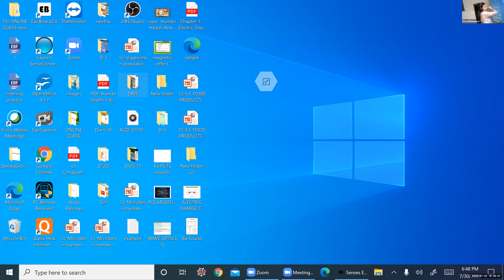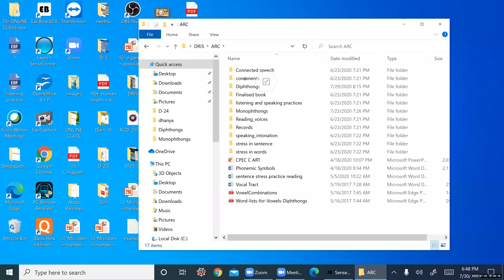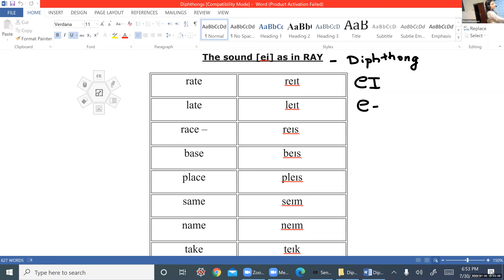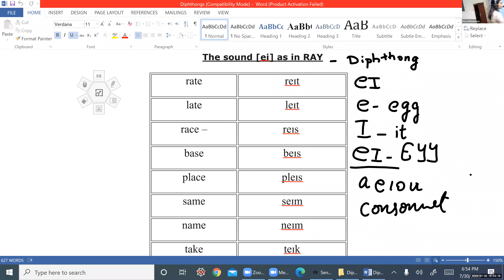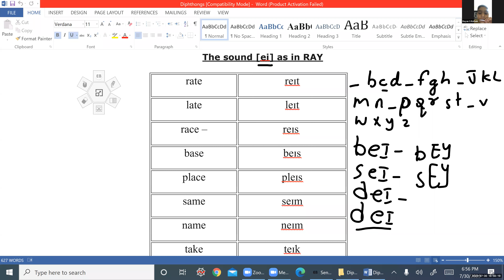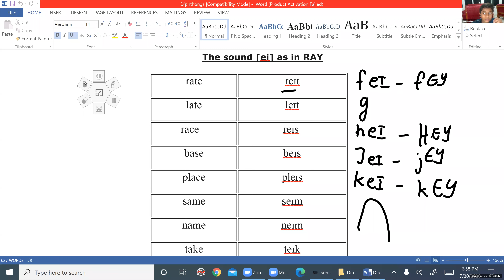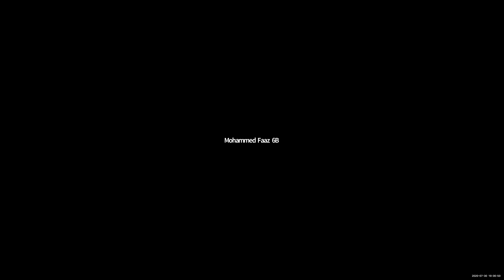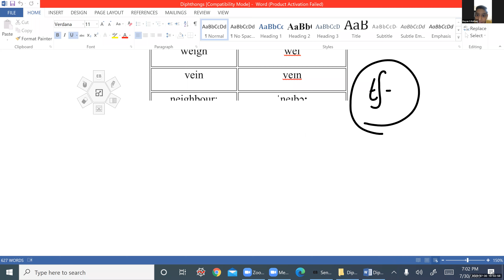Dr.Raju Davis International School | CLASS 6 ENGLISH ACCENT REDUCTION | 03-08-2020